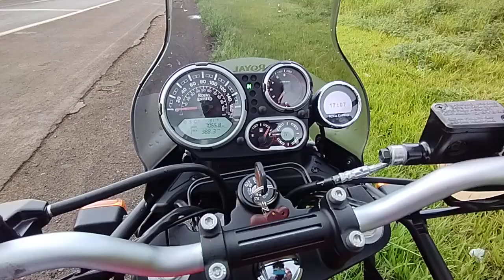top speed Royal Enfild himalayan 411 2022